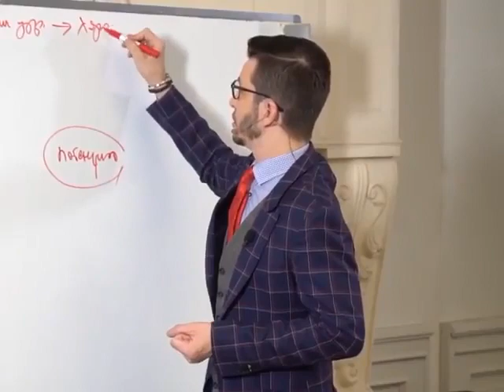Откуда родом ваши неврозы | Андрей Курпатов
Мы сами создаём наши неврозы, потакая собственному инстинкту самосохранения.

Так, в отсутствие реальных угроз мы усердно защищаем себя от вымышленных.

Смотрите видео Андрея Курпатова, чтобы понять, откуда родом ваши неврозы 👆🏼

❓А как вы думаете, ваши собственные тревоги основаны на «реальных событиях»?
Или вы просто нашли, чем занять свой инстинкт самосохранения? Делитесь в комментариях.